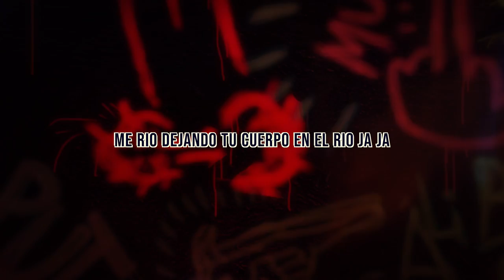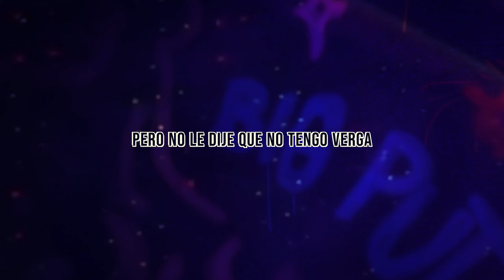CLANDE TINELLI -GPTV & BIGPUTO X D-OPTUS (lyrics video)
Clande Tinelli GPTV y Bigputo, instrumental por D-Optus, producción y visuales por Masacrenelbeat.